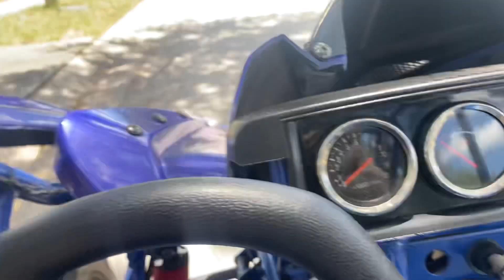Swapped Chinese go kart full send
Taking the Duromax 208 cc Mini SXS Wide Open Down The Street!

Welcome back to Tampa Boys Customs folks were we show you how not to baby your small engine toys this channel is about having fun and trying to stay alive doing it.

                                      🏁🏁🏁    TAMPA BOYS CUSTOMS       🏁🏁🏁
                                       🏁🏁🏁    WE DON’T BABY 🍼 EM.       🏁🏁🏁

GUYS CHECK OUT ONE OF OUR NEW DEAF DUCK TEAM MATES FOR ALL YOUR AUATIC NEEDS : https

If you ever have a question about a build your working on leave me a message on here or on face book or Instagram .

IF YOU WOULD LIKE TO HELP OUT THE TAMPA BOYS CUSTOMS RACING I HAVE A AMAZON WISHLIST. THANKS SO MUCH

Marc Mullo;

MINI MOTO CUSTOMS
Mary Webb
Fishing Trucker
Girl VS Life Bayou Canyon
Jeff Ske wes
Mud Farmer
Grandpas Adventure